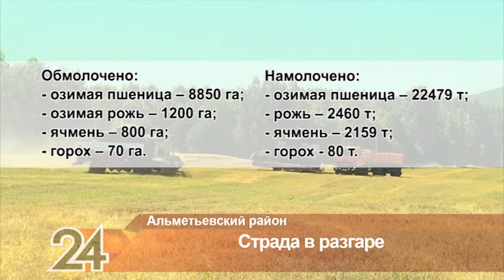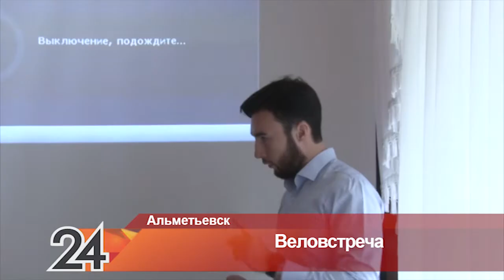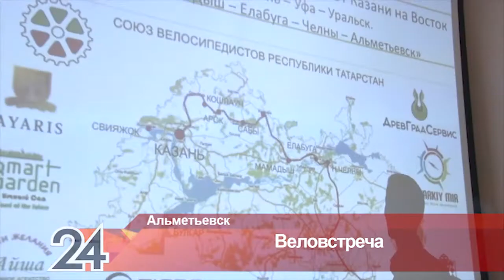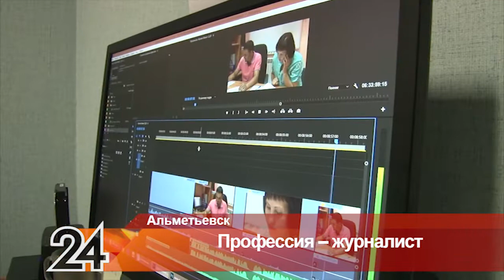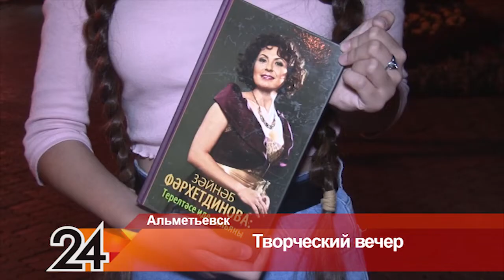Новости Альметьевска эфир от 8 августа 2018 года